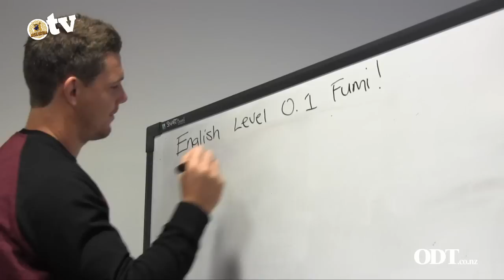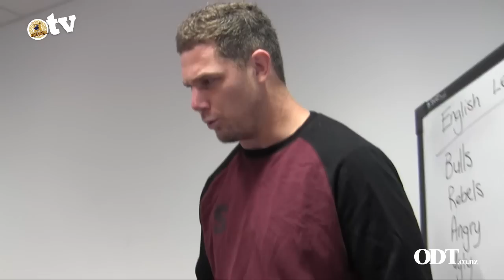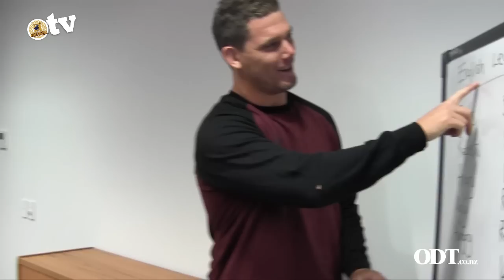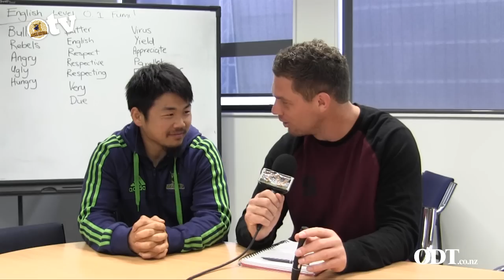Highlanders TV Season 3 Ep.7 - Highlanders Sumo Championship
Highlanders Halfback Fumiaki Tanaka enters the inaugural Highlanders Sumo Championship but not before getting a few vocabulary pointers from Joe.

Thank you to the Otago Daily Times for making our show possible.